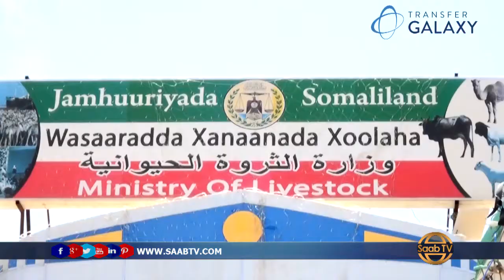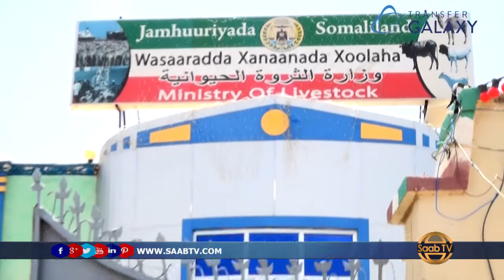Wasaarada Xanaanada Xoolaha Oo Kaladirtaay hawlwadeeno Cafimaad Oo Talaalaya 3 000 000 Oo Neef